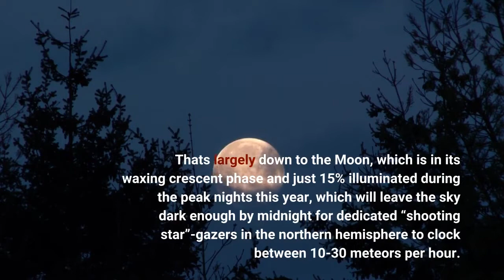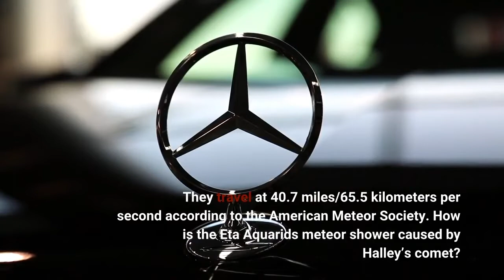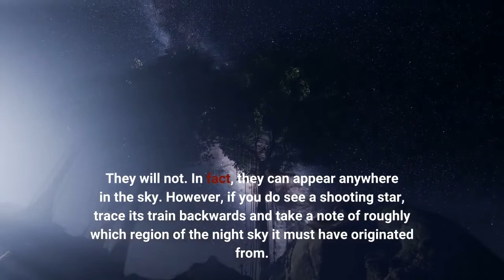It Was Last Seen In 1986 But Halley’s Comet Will This Week Make Its Mark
Did you see Halley’s comet when it was last in our inner Solar System in 1986? One of, if not the, most famous comet of all, its trip around the Sun 36 years ago left its mark on a generation. It continues to leave its mark on our Solar System. That’s despite it presently being in the outer solar system preparing to return in the year 2061. Halley’s comet may be the only naked eye comment that can appear twice in one human lifetime, but it also left us with two important annual meteor showers. One is the Orionids meteor shower, which will next peak on October 21, 2022. The other begins this week. The Eta Aquarids—so named because its “shooting stars” appear to travel from the star Eta Aquarii, one of the brightest stars within the constellation of Aquarius, the “Water Jar”—won’t peak until May 4-5, 2022, but each year it runs from April 19 to May 28. The week around May 4-5 should see a pretty good show in 2022. That's largely down to the Moon, which is in its waxing crescent phase and just 15% illuminated during the peak nights this year, which will leave the sky dark enough by midnight for dedicated “shooting star”-gazers in the northern hemisphere to clock between 10-30 meteors per hour. That's from a dark sky site with an unobstructed 360° view. Eta Aquarids tend to be fairly faint “earth-grazers,” which are “shooting stars” that appear close to the horizon in the hours before dawn. They travel at 40.7 miles/65.5 kilometers per second according to the American Meteor Society. How is the Eta Aquarids meteor shower caused by Halley’s comet? When a comet travels into the inner solar system to loop around the Sun and to return from whence it came, it heats up. Comets are little more than snowballs of ice and dust. So when they do melt they leave a lot of debris in the inner solar system, which just happens to be where Earth’s orbital path through space is. Halley’s comet left debris on two sections of Earth’s orbital path, which our planet busts through in both May and October. While stargazers in the northern hemisphere can expect to see about 10-30 meteors per hour from a dark sky site, those in the tropics and in the southern hemisphere may see up to 60 per hour because the constellation of Aquarius is much higher in the sky. However, don't make the mistake of presuming that all of the “shooting stars” during the Eta Aquarids meteor shower will appear to come from the constellation of Aquarius. They will not. In fact, they can appear anywhere in the sky. However, if you do see a shooting star, trace its train backwards and take a note of roughly which region of the night sky it must have originated from. If that region is roughly in the south-east then you probably just saw a meteor from the Eta Aquarids meteor shower. If not then it could be a sporadic meteor, probably a Lyrid.